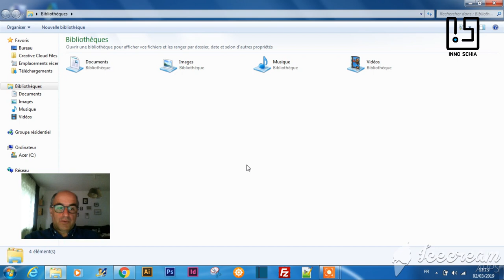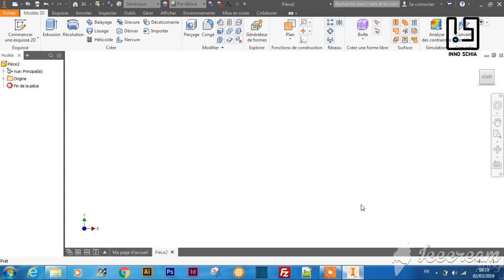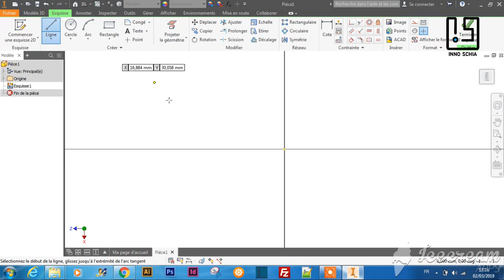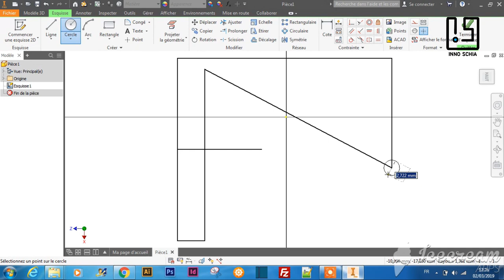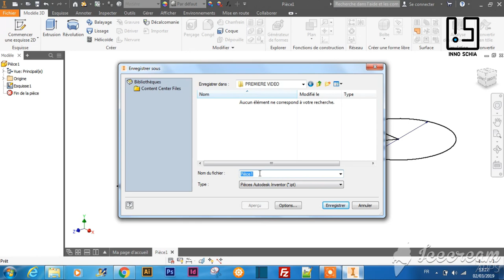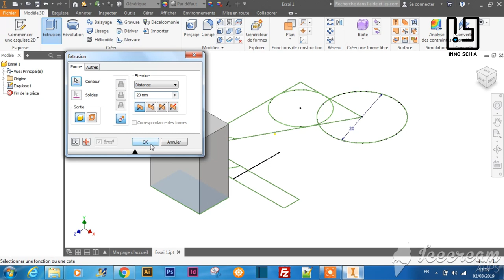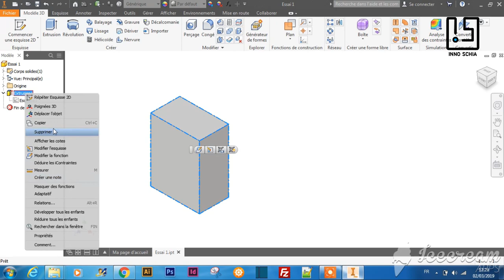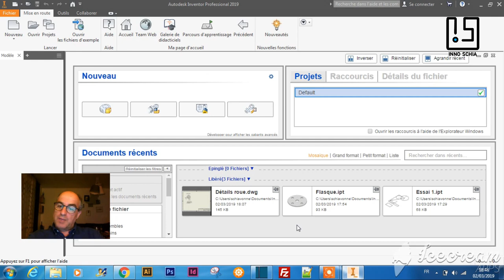Tutoriel INVENTOR 2019 Débuter avec Inventor. Les notions de bases pour commencer un dessin.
Tutoriel INVENTOR 2019  Débuter avec Inventor. Comment dessinez avec INVENTOR 2019. Tutoriel INVENTOR 2019 pour débuter et faire ses premiers dessins en 3D. Je développe dans cette vidéo les notions de bases du dessin sur inventor 2019.
Démarrer le logiciel, commencer une nouvelle pièce, enregistrer, les fonctions droite, cercle, cote, comment extruder une pièce, qu'est-ce qu'une esquisse, voici quelques notions de bases développées dans cette vidéo.

Pour plus d'information sur la serrurerie métallerie et le travail de l'acier, rendez-vous sur mon site :